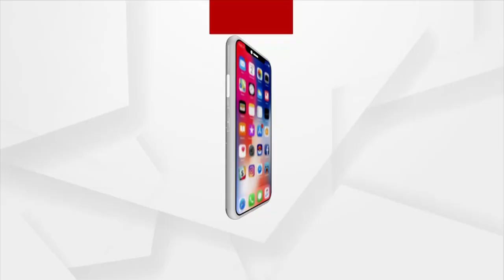Odisha Govt's Scheme Miserably Fails In Odisha, As Village Left Without Anganwadi